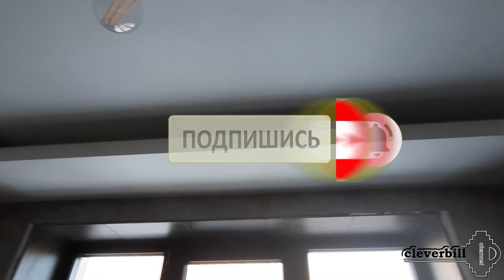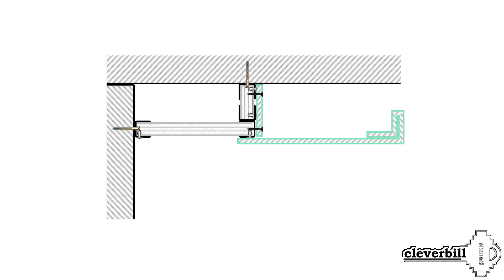Монтаж гипсокартона - как сделать двухуровневый потолок из ГКЛ со светодиодной подсветкой (Часть 3)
Изготовление двухуровневого потолка из ГКЛ - установка гипсокартонных фрезерованных коробов для светодиодной LED подсветки, монтаж и  стыковка листов гипсокартона на потолок.